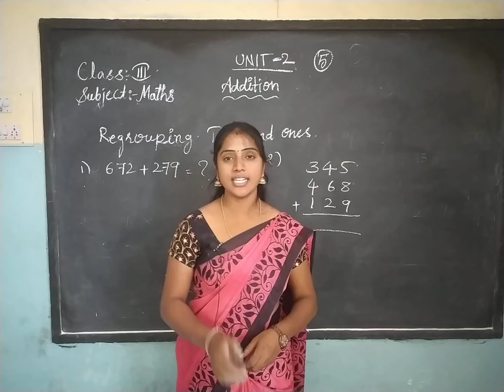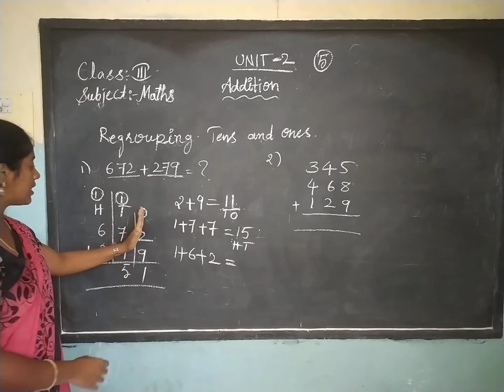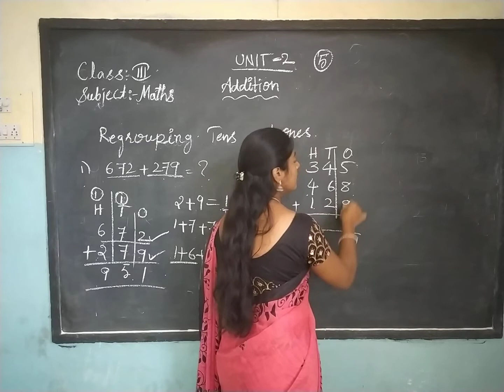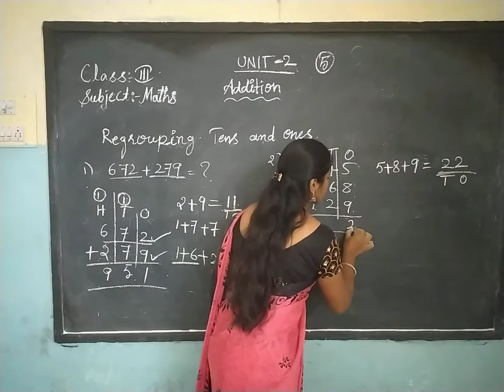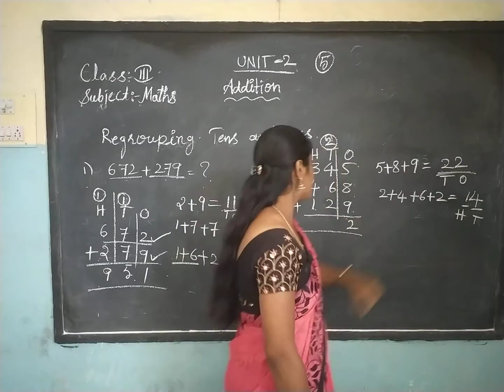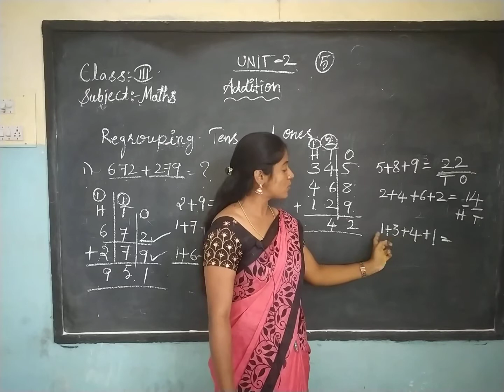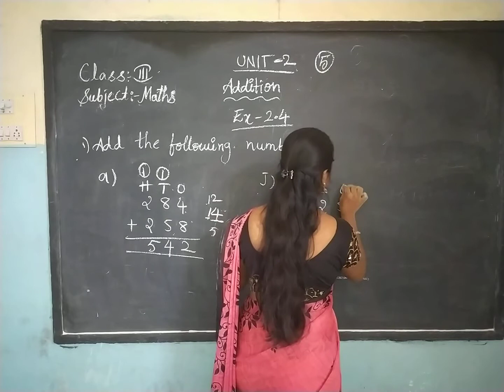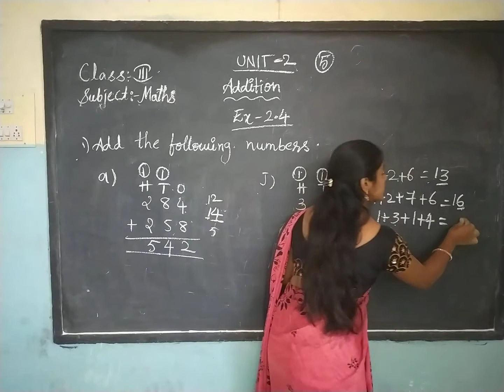Maths Class 3 Lesson 2 Part 5